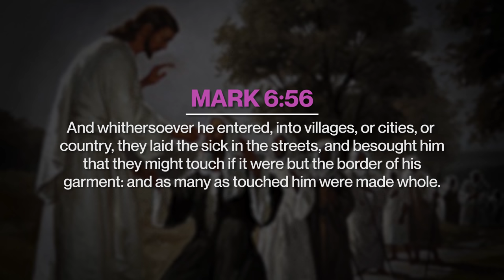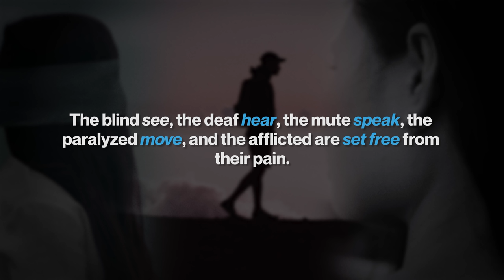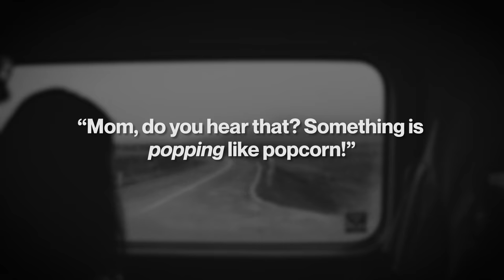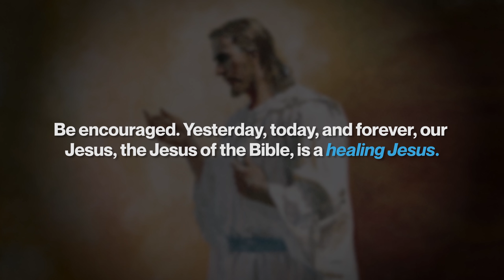The Healing Touch of Jesus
On this edition of Moment of Truth, David Diga Hernandez encourages those who are believing for a healing miracle. Right now, as your faith is stirred, receive a touch of the Holy Spirit's power.